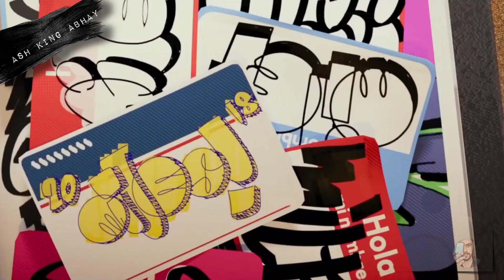Harry Osborn & Tobey Maguire in Across the Spider verse LEAKED | Spider man across the spider verse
Harry Osborn in Across the Spider verse LEAKED | Spider man across the spider verse

spider man
spider man across the spider verse trailer 2
spider man across the spider verse trailer 2 release date